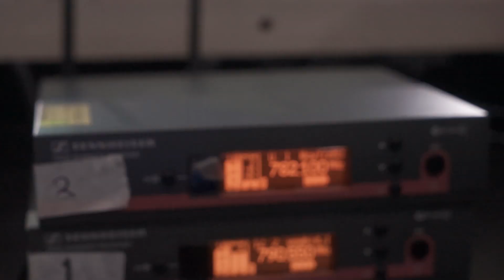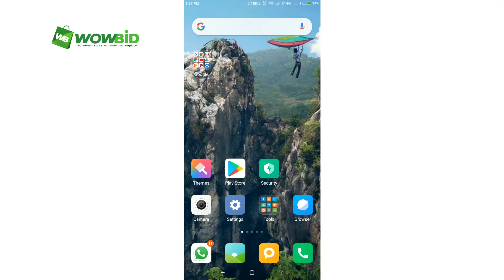WOWBID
WOWBID merupakan aplikasi marketplace sistem lelang berbentuk live streaming pertama di Indonesia yang menawarkan sensasi belanja online yang unik dengan menggunakan koin. Ayo menangkan barang impianmu dengan harga yang kamu tentukan sendiri!. Hanya di WOWBID!.